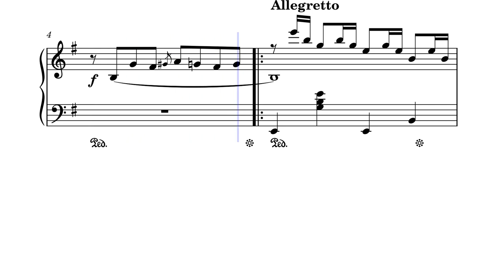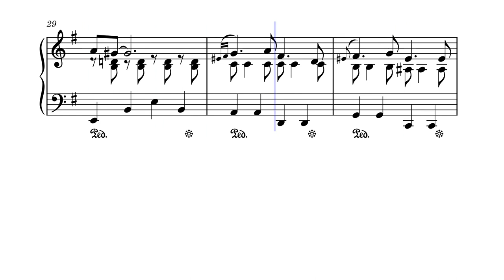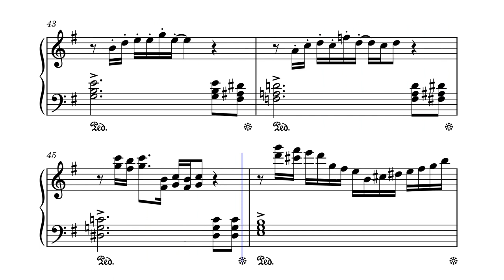Возвращение – В. Зубков